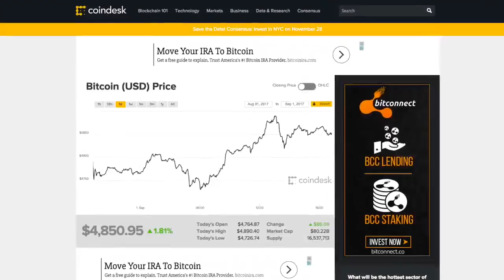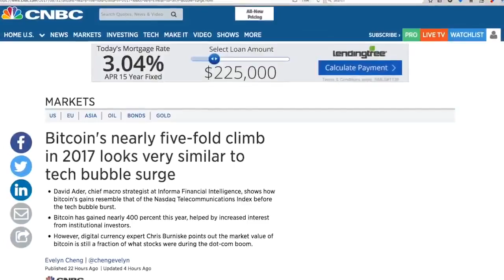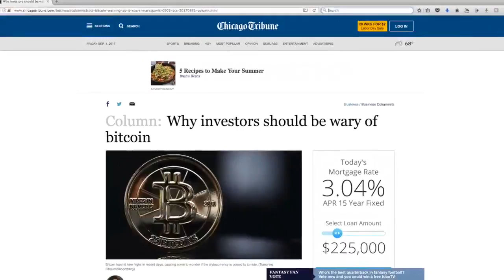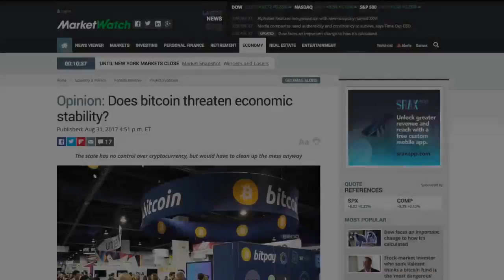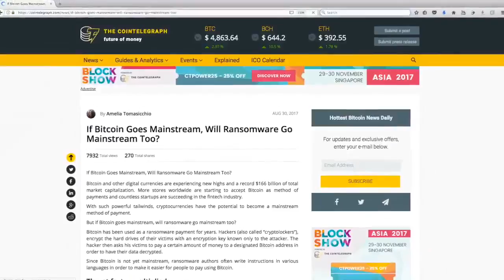To The Bitcoin Naysayers